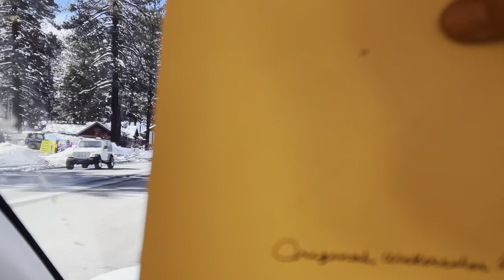C. CEE. $30 CHECK. Thank you Char my dear. What an angel. Thank you so much for the help. 1/27/2021